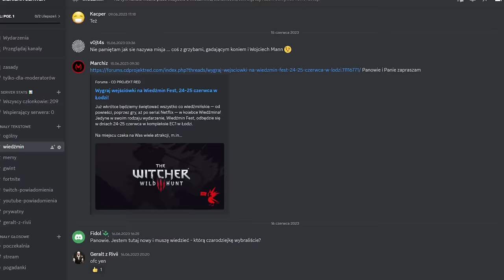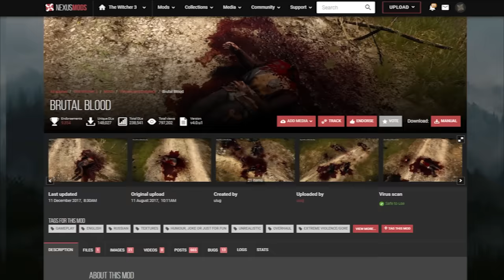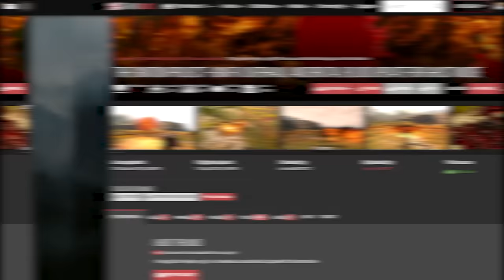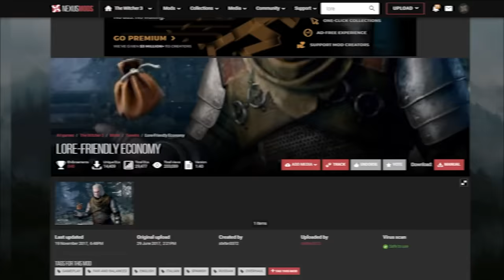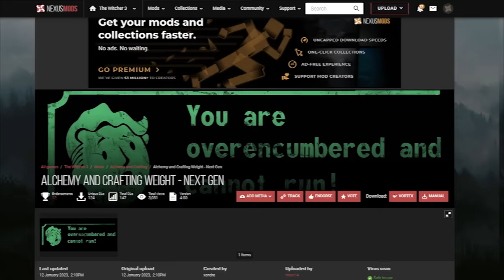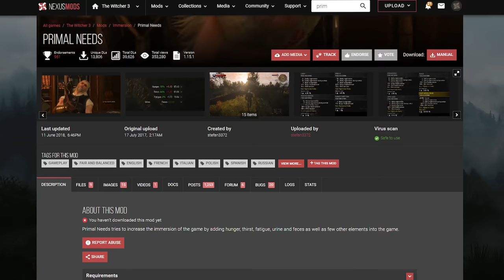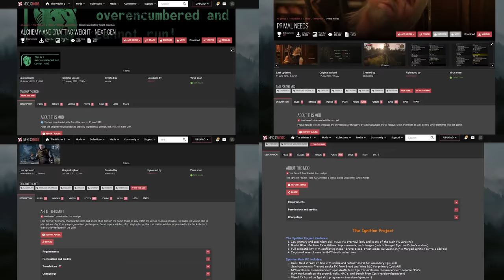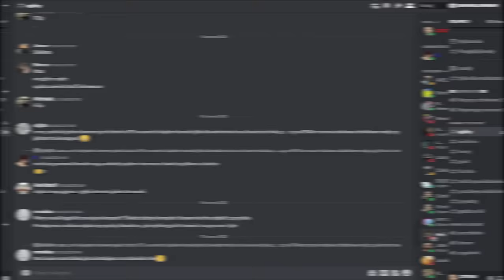NIE UWIERZYSZ CO ZROBIŁEM Z WIEDŹMINEM 3 || NAJBARDZIEJ REALISTYCZNY I NAJTRUDNIEJSZY WIEDŹMIN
🟦 OPIS : Siema w dzisiejszym odcinku wgrałem masę modów między innymi BRUTAL BLOOD, PSYCHO LEVEL GRAPHIC, THE IGNITION PROJEKT, ALCHEMY AND CRAFTING WEIGHT, PRIMAL NEEDS, SOUSLIKE COMBAT oraz GERWANT FIRST PERSON. Stworzyłem dzięki temu bardzo ciężkiego wiedźmina a jednocześnie takiego jak w prawdziwym życiu, brutalnego i trudnego. Wiedźmin stał się jak simsy dostając podstawowe potrzeby takie jak picie czy jedzenie, jak dosłownie w prawdziwym życiu. Po tych wszystkich modach okazło się że zwykły boss, był jak najcięższy boss w grze wiedźmin 3. A gra stała się praktycznie tak samo ciężka jak Dark Soulsy.